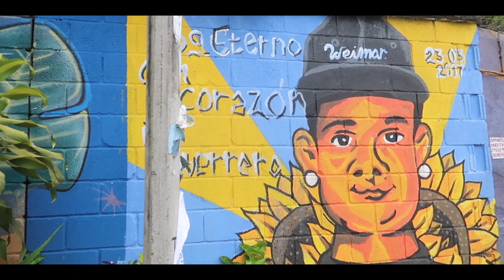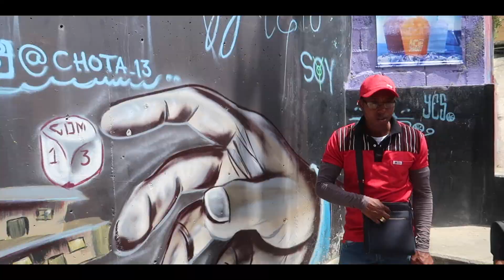On visite Medellin et Comuna 13 avec @Mon sac et mes Kids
Medellin, c'est dangereux !

Voilà ce qu'on mon dit beaucoup de personnes et finalement ?

Et bien, je te conseille vraiment, Comuna 13 et un de ces nouveaux quartiers ou l'art, la culture, et les gens prennent plaisir a visiter

Micka

Mes réseaux : ✔️